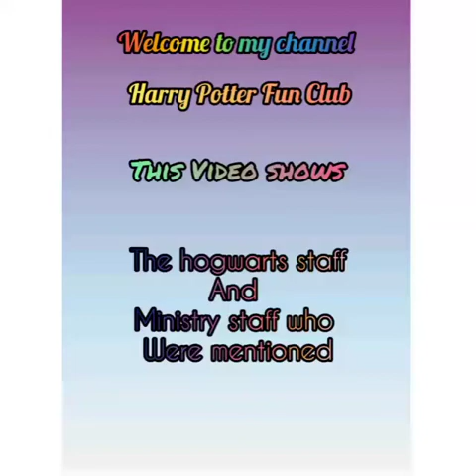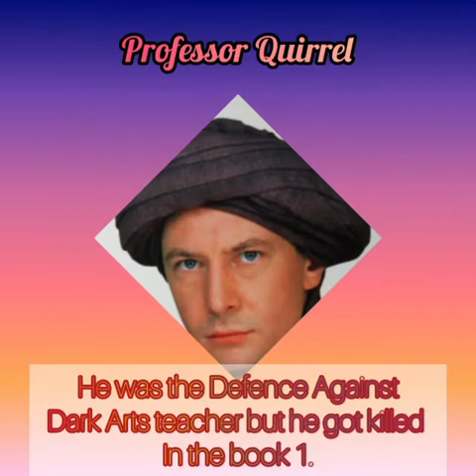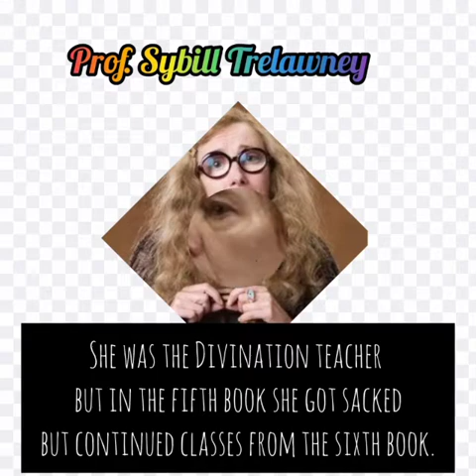Harry Potter Characters Part 2 ( Hogwarts and Ministry Staff)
Hi Everybody, in this video you will get to know the Hogwarts and Ministry Staffs of Harry Potter.